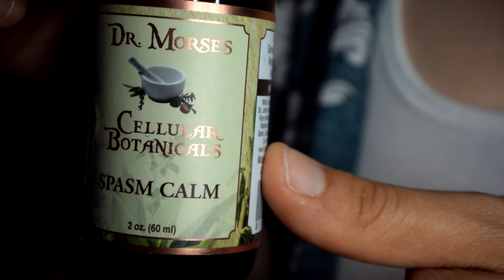5 Ways to Clean and Protect Your Lungs + Channel Name Change!!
Let's talk about 5 ways you can clean and protect your lungs at home.  Given our current global situation, it is that much more important that we learn how to clean and support our bodies.  Today we're focusing on lung health.

1:21 - Ditch dairy and dairy products
6:33 - Eat more fruit
8:35 - Adrenals and kidney filtration
10:53 - Light exercise/breathing exercises
12:49 - Use herbs as needed

They are about health and wellness and understanding the body. If you decide to use any information provided in these videos, I take no responsibility for your actions, decisions, and the consequences thereof.  We are here to learn and grow with nature and play in creation!

Leslie Leopardi is not a medical doctor. All opinions, suggestions, and references made in these videos are based on her personal experience and teachings through the International School of Detoxification under Dr. Robert Morse, N.D. D.Sc., M.H.